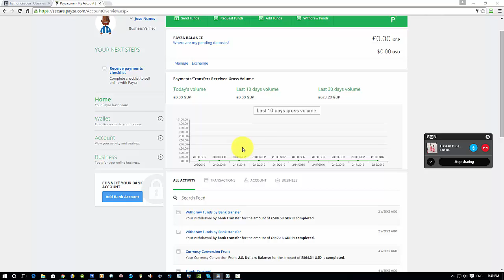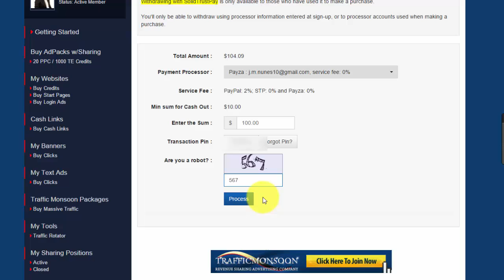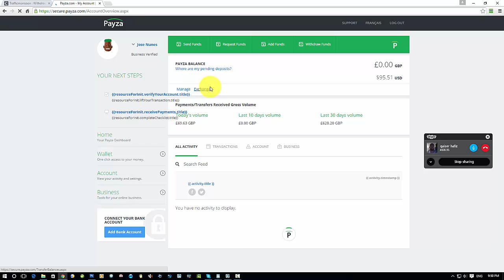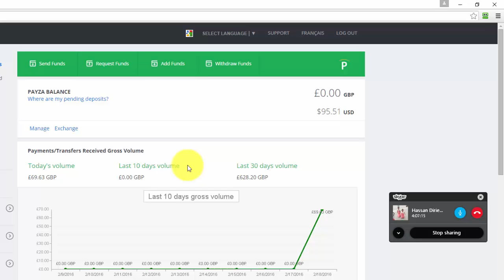Traffic Monsoon Withdrawal using Payza Test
How to Video Marketing Tutorials By Jose Nunes

Regards,

Jose Nunes.